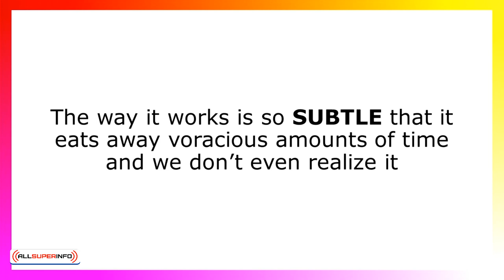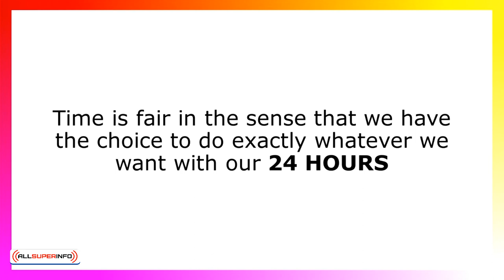4 2 Why Is Procrastination Destructive To Our Lives